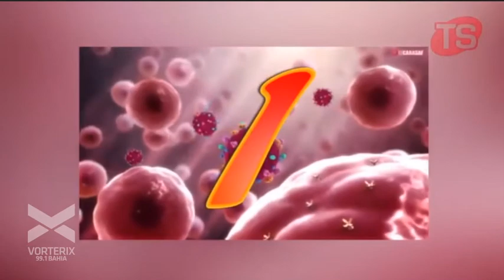LaMaquinaDeHacerChorizos de Celeste Giraudo en BlackBird - Vorterix Bahía